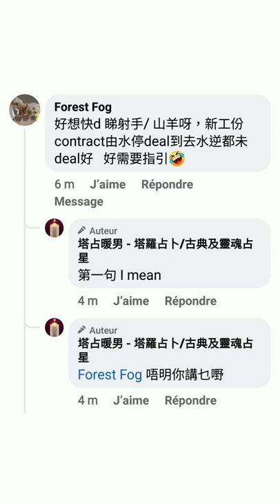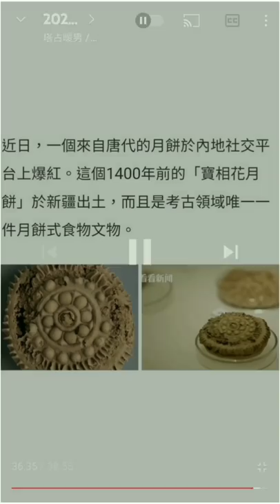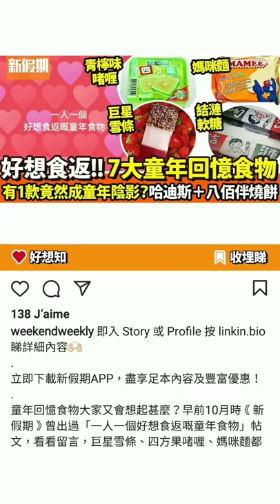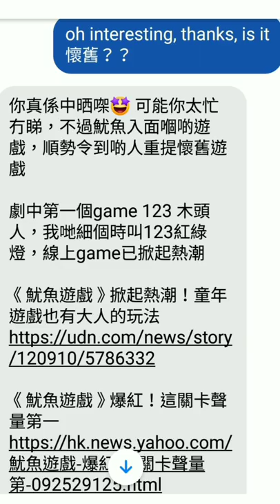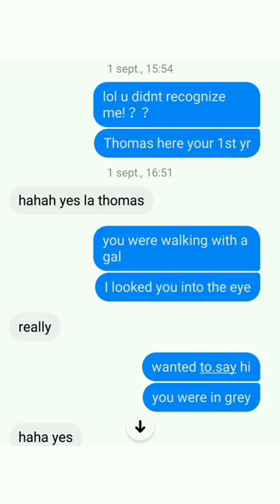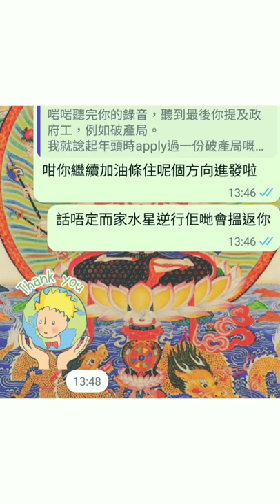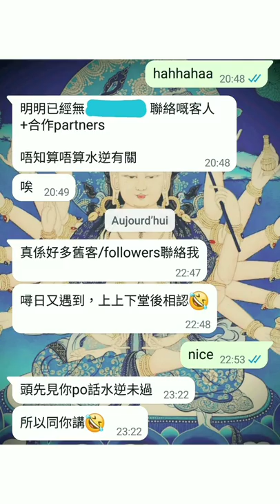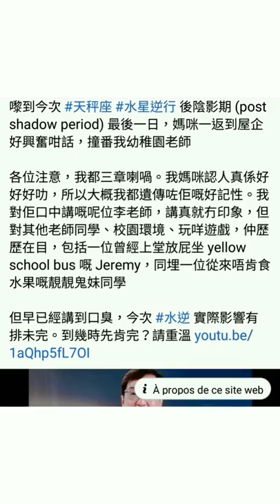2021 水逆天秤回顧 (三之一)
首次預測 (成虫封面) 原 link ➡️ youtu.be/1aQhp5fL7OI
回顧三之二 ➡️ youtu.be/A0kfJXbQbwE
回顧三之三 ➡️ youtu.be/USiUHRhKxZA

等

ALL PERSONALISED SERVICES, including but not limited to